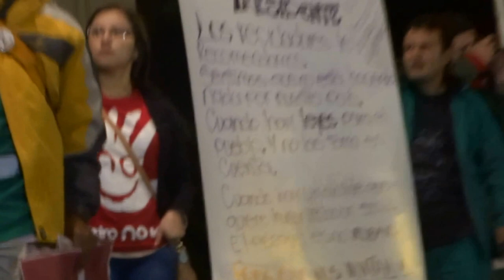¡FUERZA PETRO! REACCIONES AL GOLPE INSTITUCIONAL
La ciudadanía indignada expresó el rechazo a la dictadura colombiana en cabeza de Juan Manuel Santos, quien profirió golpe de Estado legitimando muerte política del alcalde de la ciudad. En el video, Luís Guillermo Vélez, del Colectivo de Abogados José Alvear Restrepo, explica las acciones a seguir en el mandato de la lucha popular. Video: MZO.